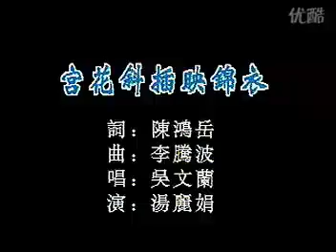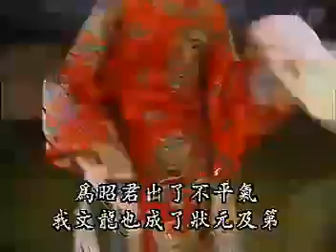tew chui ket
tew chui